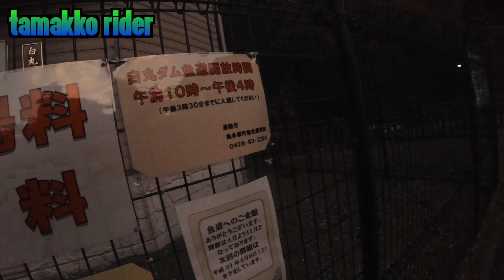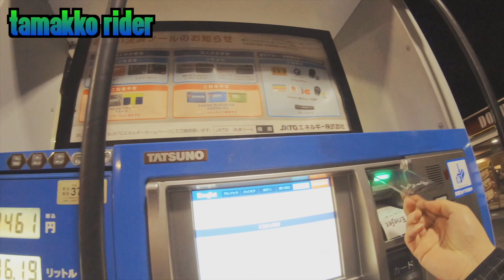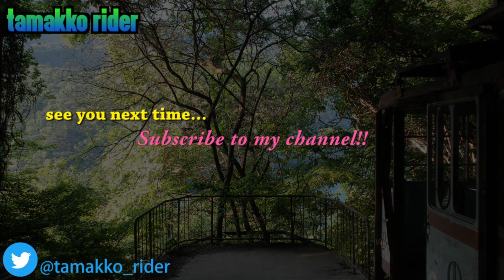#77【YAMAHA YZF-R1】R1で奥多摩へ！ まるでGPマシン！？高速道路での高回転エンジン音 秋の奥多摩ドローン映像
R1ひと月レビュー第二弾！
今回は高速少々と奥多摩のワインディングへ。
秋の紅葉を期待してドローンも持ち出しました。

モトブログありツーリングありドローンありの盛りだくさんにしました。かなりカットしましたが、２部に分けても中途半端な長さになってしまいましたので長めの１話完結にしております。
やっぱり少し長かったかな…

使用機材
MOTORCYCLE YAMAHA YZF-R1

GB Racingエンジンカバーセット YAMAHA YZF-R6 ('06-) gbr-ecr62008setgbr

SYGN HOUSE(サインハウス) マウントシステム M8シリーズ C-26 ステムホールベース12.8φ

ベビーフェイス(BABY FACE) レーシングフック アルミ ブラック YZF-R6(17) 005-FY006BK

ベビーフェイス(BABY FACE) ヘルメットロック アルミ ブラック YZF-R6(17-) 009-LCY06BK

Camera2: GoPro hero5 black

Kreiga RUCK SACK R25

HELMET:Arai RX-7X FLAT BLACK

ZOOM ズーム リニアPCM/ICハンディレコーダー H2n

使用楽曲
フリーBGM・音楽素材MusMus